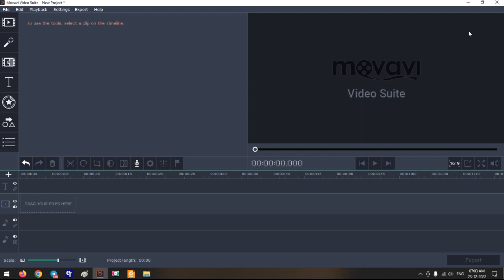మహిళలకు టైలరింగ్ నందు ఉచిత వసతి భోజనంతో కూడిన శిక్షణ | Training in tailoring for women